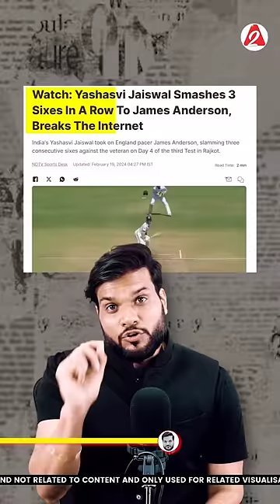जयसवाल ने कैसे तोड़े छोटी उम्र में बड़े रिकॉर्ड ? yashasvijaiswal by Dr.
The famous Jaiswal who had once said that "I was struggling so much that I could not bear it any more! Whenever I went somewhere to play, my only hope was that someone would feed me!" Who said to God Said that now I can't bear it anymore! He has endured to such an extent and today the same Yashasvi has achieved so much success in just 7 matches that the career of many cricketers ended in so many runs! Just in 13 innings of 7 matches. Has scored 3 centuries and has scored more than 150 all three times! There is also a double century in this! Yashasvi has so far scored 861 runs at an average of 71! Yesterday he hit 3 consecutive sixes in one over of Anderson, as many as Anderson in Test. His career is almost the same as Yashasvi's age and with this he has also become the batsman who has hit the most sixes in a series in the history of Test cricket! That is why it is said that work hard so much that you ask the person above himself, tell him what is your pleasure. Is ?